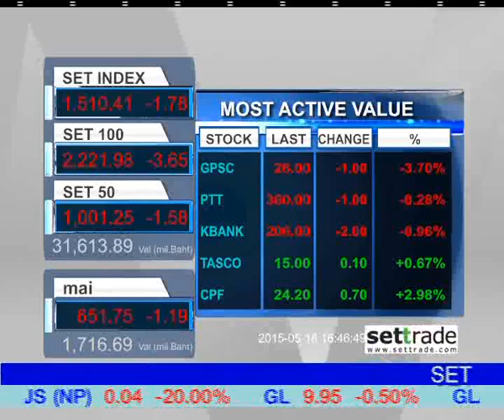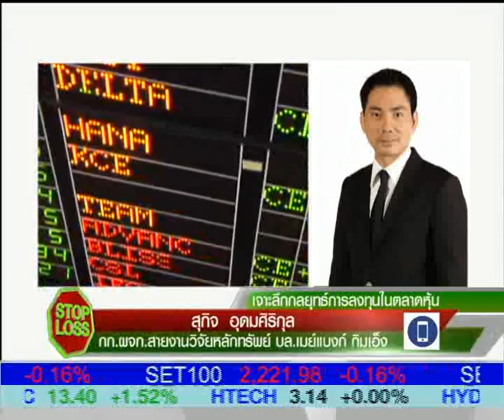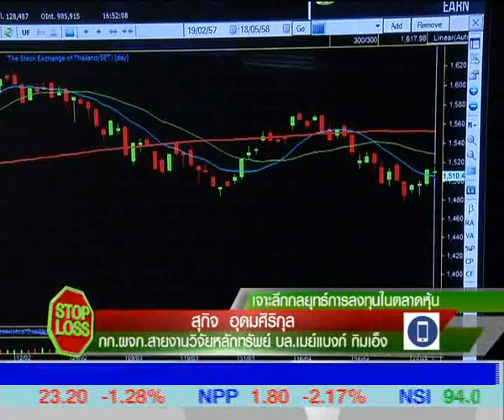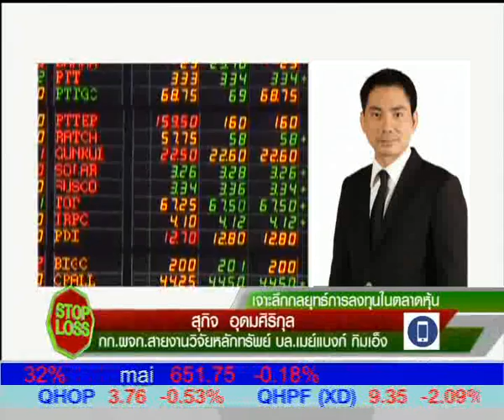18 5 58 Stop Loss 16 30 B2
"เจาะลึกกลยุทธ์การลงทุนในตลาดหุ้น" กับคุณสุกิจ   อุดมศิริกุล
กก.ผจก.สายงานวิจัยหลักทรัพย์  บล. เมย์แบงก์ กิมเอ็ง